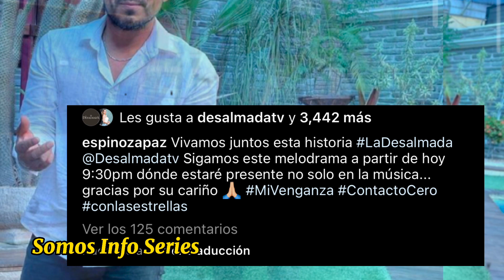GRAN ESTRENO NUEVO PERSONAJE EN LA DESALMADA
Siguenos para mas